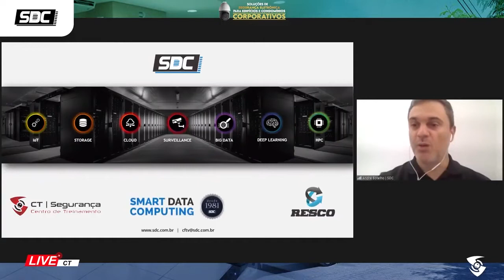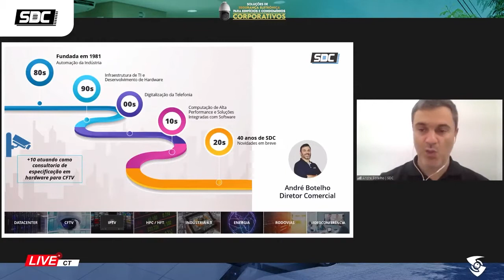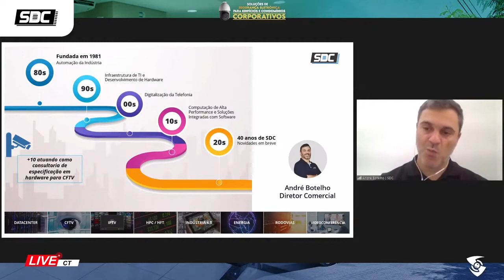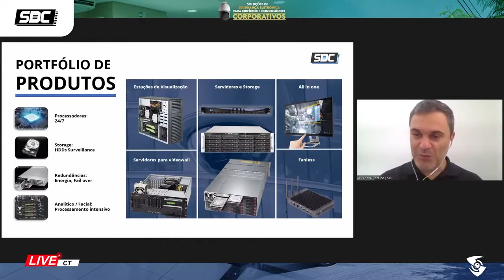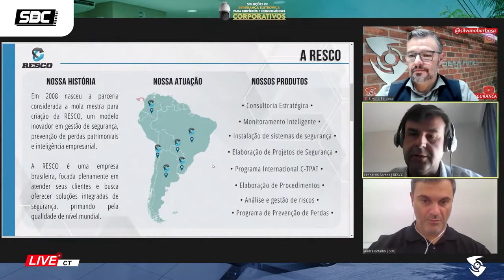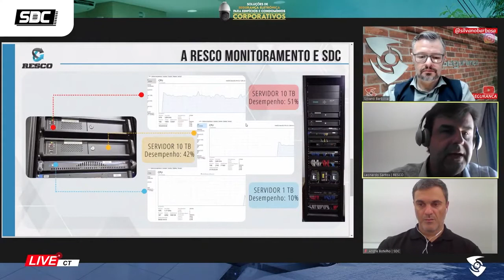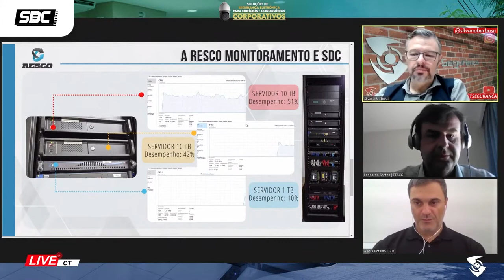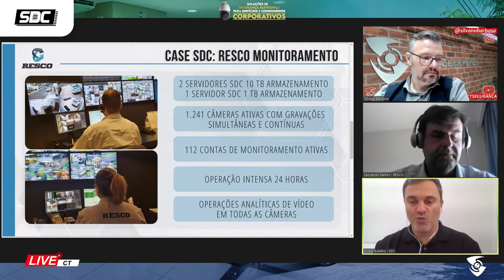SDC | Painel Soluções de Segurança Eletrônica Para Edifícios e Condomínios Corporativos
Utilize as hashtags